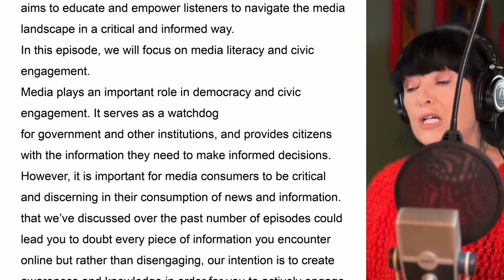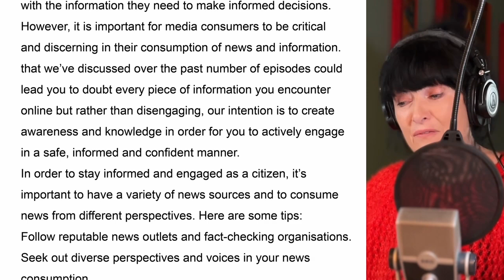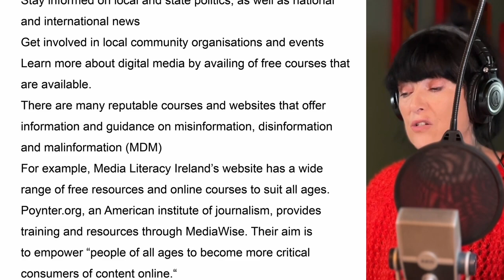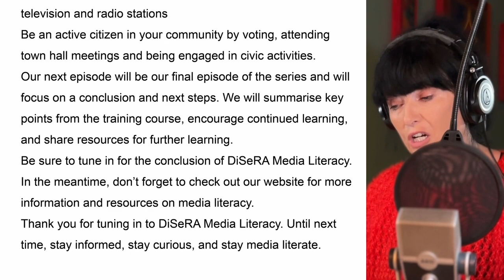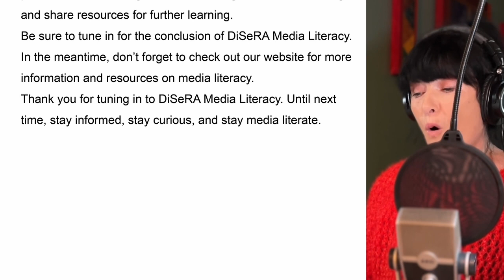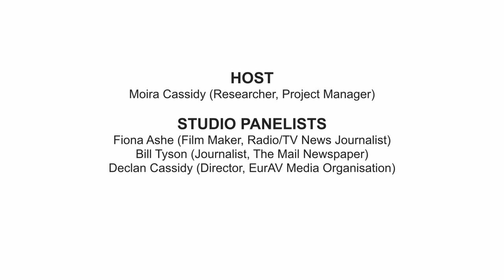DiSeRA Episode 7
The episode starts with a short lesson of about five minutes - with the words onscreen and being read - and then a radio studio panel discussion about the content of that lesson.